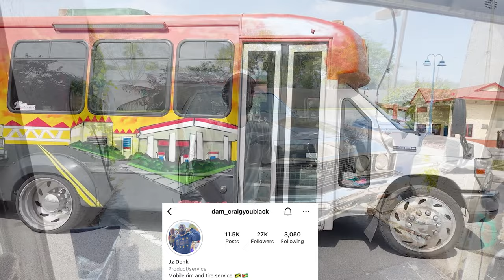Tire Change on a Chevy Donk on 28's Forgiatos